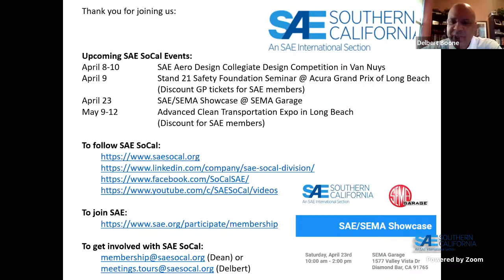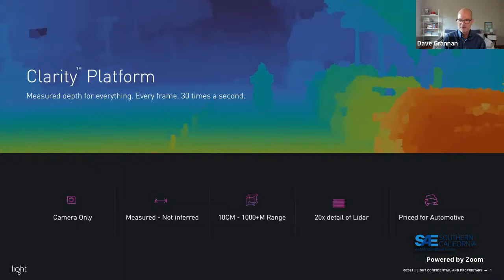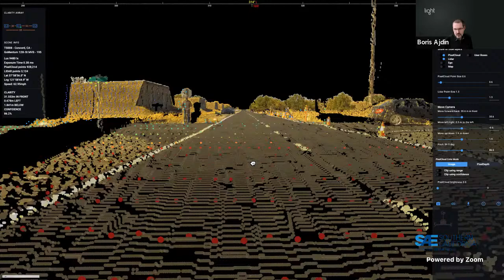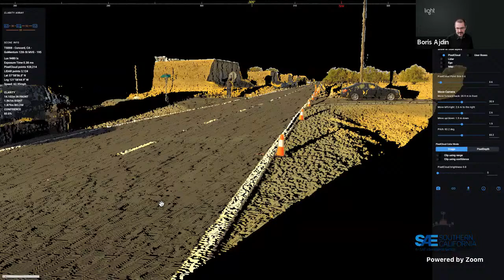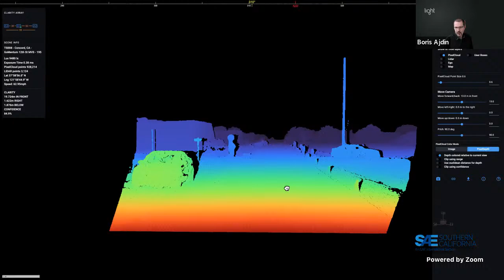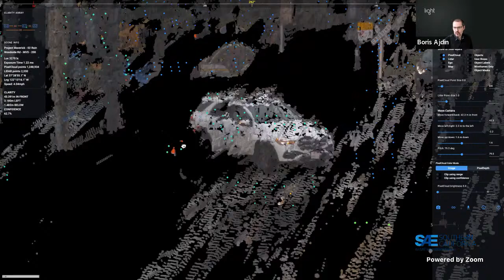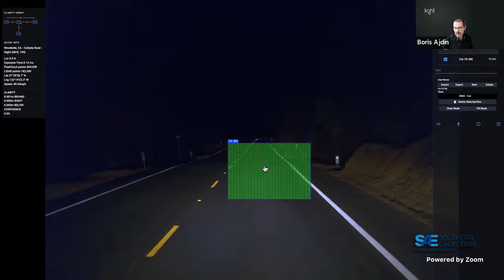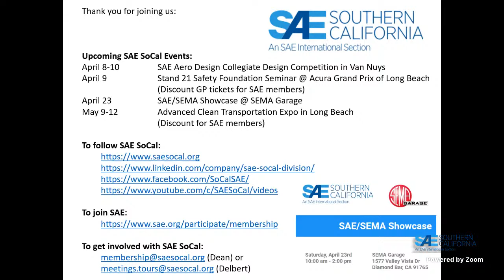Light ADAS Platform Clarity Measured Depth and The Next-Generation of Automobiles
Light CEO, Dave Grannan and Senior Director of Technologies, Boris Ajdin discuss why long-range, high-resolution depth is critical to making our roads safer for both motorists and pedestrians alike.

In order for the software to reliably assist a human or completely take over the task of driving a vehicle, it needs accurate and reliable information on the location of other road users or objects in the local environment. In this webinar, we’ll discuss how Clarity, the company’s camera-based multiview depth-perception platform provides long-range, high-resolution, physics-based depth that is critical to making our roads safer for both motorists and pedestrians alike. This webinar will include a Clarity Platform overview and a live demo of recently captured data sets.

Dave Grannan, CEO

Boris Ajdin, Senior Director of Technologies

Dave Grannan
CEO
Prior to Light, Dave was CEO of Vlingo, the first natural language speech recognition service for mobile phones. Vlingo provided speech recognition for the first Siri app and powered Samsung's S-Voice product. Nuance Communications acquired Vlingo in 2012. He previously held leadership roles at Nokia, Sprint PCS, and Geoworks. He began his career in the US Marine Corps and holds an MBA from the University of California, Berkeley.

Boris Adjin
Senior Director of Technologies
Boris is a Senior Director of Technologies at Light, working at an intersection between R&D and Product Management. Prior to Light, he was a Technical Product Manager at HERE (a Nokia Company) working on a connected action camera, and at Microsoft’s IPTV division Mediaroom. He has published research papers in the field of Computational Imaging and holds a Master’s degree in Computer Science from the University of Belgrade.